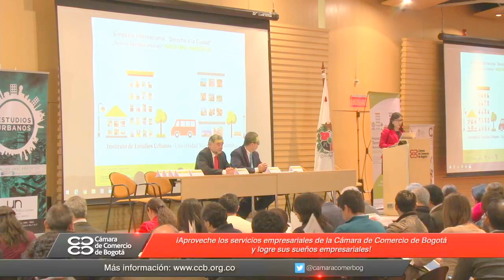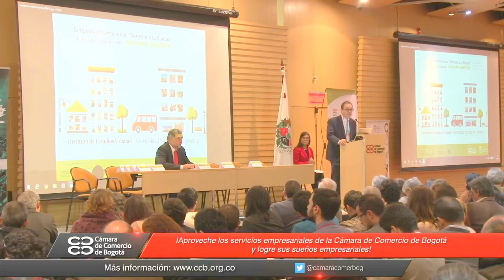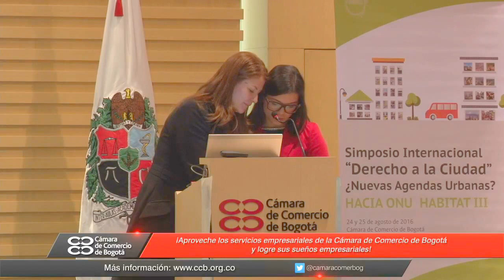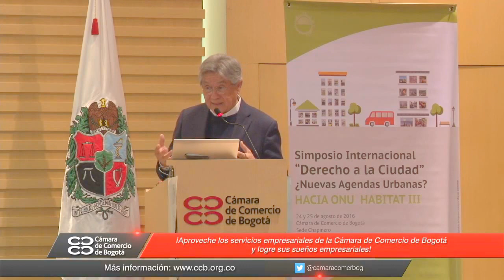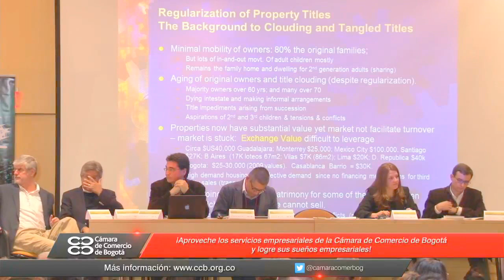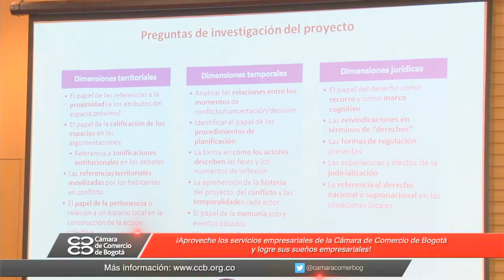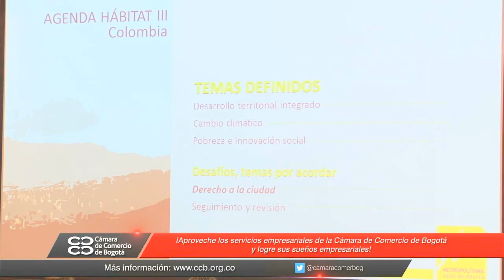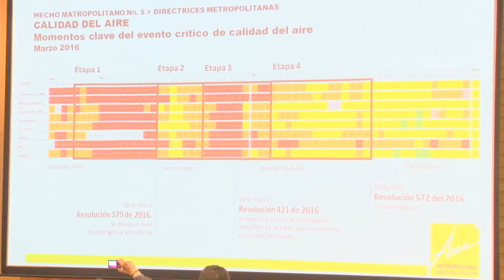Acto inicial Simposio Internacional Derecho a La Ciudad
El 24 y 25 de agosto de 2016 se llevó a cabo en la ciudad de Bogotá el Simposio Internacional Derecho a la Ciudad Hacia ONU Hábitat III. Evento liderado por el Instituto de Estudios Urbanos de la Universidad Nacional de Colombia.
En este estracto de video se encuentra desarrollada la mesa principal con importantes invitados como ponentes.
Jesús Rodríguez Zepeda - Universidad Aitónoma metropolitana (México)
Peter Ward - LANH Universidad de Austin, Texas
Fernando Carrión - Editor Diario Hoy (Ecuador)
Francisco Sabatini - Universidad Católica de Chile
Vicente Ugalde - El colegio de México
Daniel González - Universidad de Guadalajara